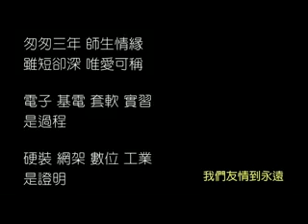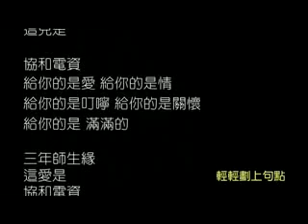協和工商第37屆忠字屆三年回顧 電子資訊科.mp4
超酷的!!    祝各位學長姐畢業快樂~